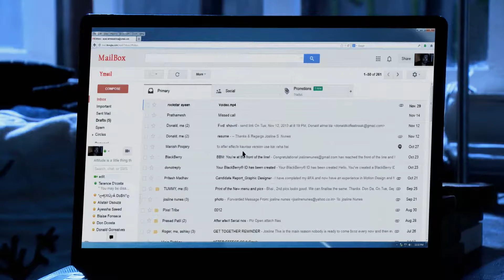दिलशाद के कारन असद का टुटा दिल | Qubool Hai | Full Episode - 287 | Surbhi | Karan | Zee Anmol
Qubool Hai | Full Episode - 287 | Surbhi | Karan | Zee Anmol | Asad and zoya ki jodi |
After finding out from Zoya that Dilshad preferred Rashid to him, Asad and Zoya move to New York. Haider shows up to the Siddiqui Mansion in the interim.

Qubool Hai - Zee Anmol | Zoya | Asad | Surbhi Jyoti | Karan Singh Grover
Starring in the Hindi romance drama television series Qubool Hai are Karan Singh Grover, Karanvir Bohra, and Surbhi Jyoti. The protagonist of the tale is an NRI named Zoya, who travels to Bhopal in quest of her biological father.